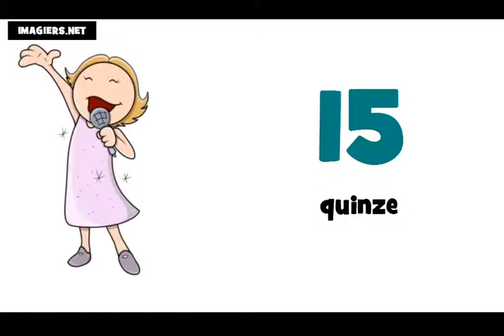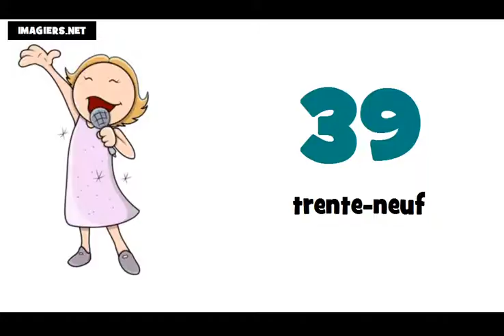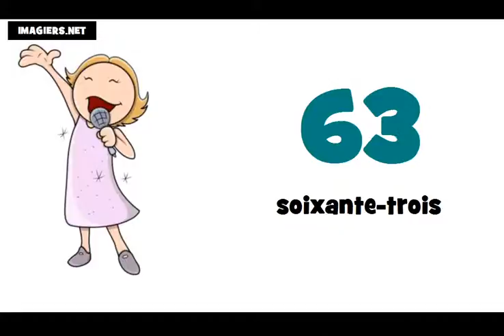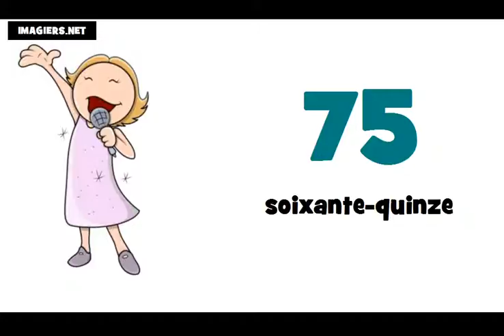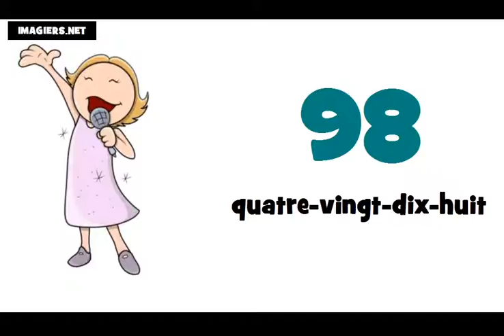Učit se francouzsky # Čísla 0 100